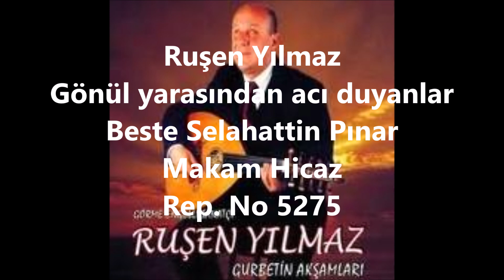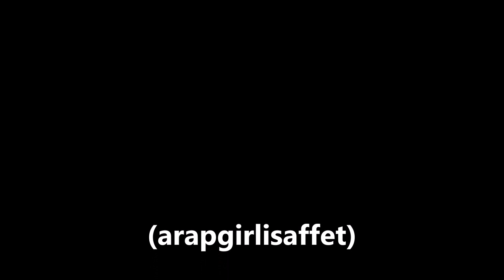Ruşen Yılmaz Gönül yarasından acı duyanlar (arapgirlisaffet)